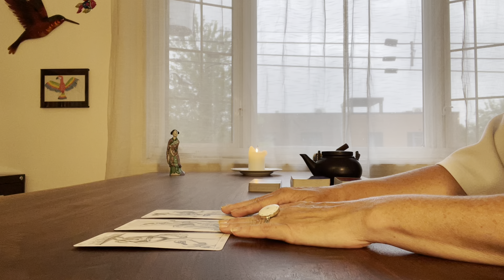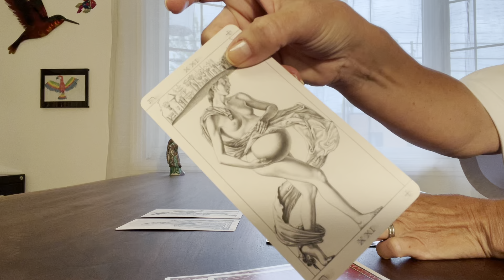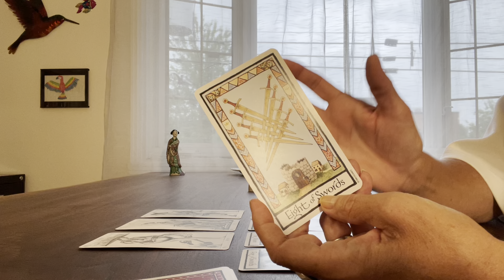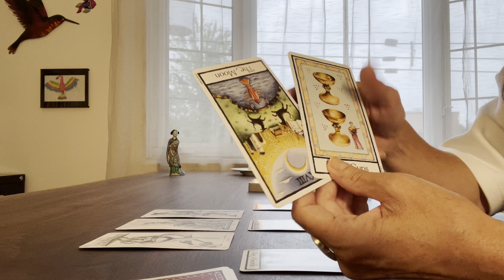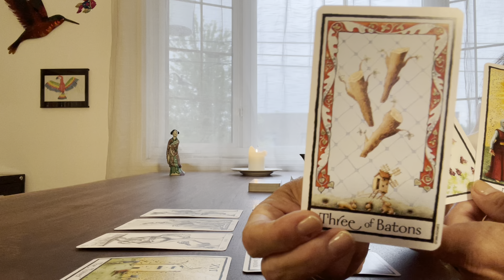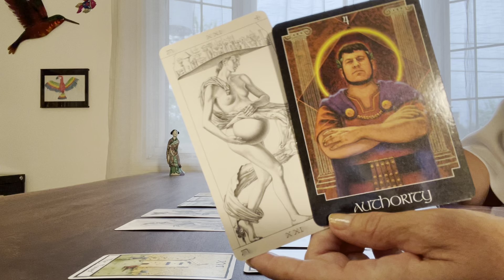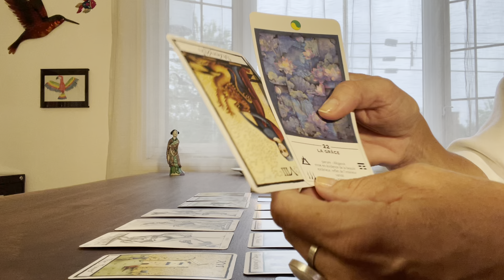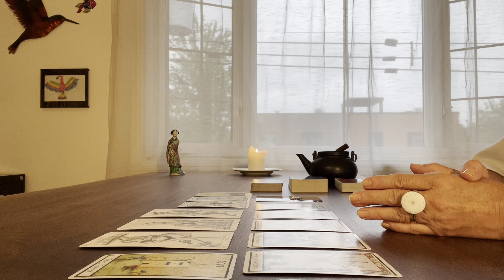Lion - Quel l’avenir de cette relation? - Août 2024 - Tirage de tarot